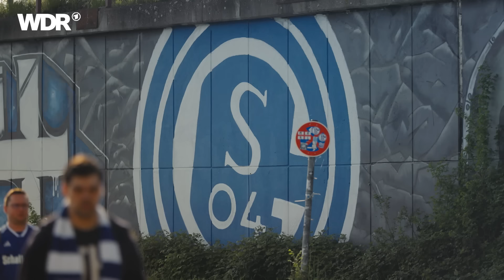Gelsenkirchen & Schalke 04: Unzertrennlich seit 120 Jahren | Meine Heimat. Mein Verein. | WDR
Die nächste Folge von "Meine Heimat. Mein Verein." zu Arminia Bielefeld könnt ihr euch in der ARD-Mediathek anschauen
Wenn Schalke 04 zu Hause spielt, färbt sich ganz Gelsenkirchen blau-weiß. Mehr als 60.000 Menschen kommen dann in die "Arena AufSchalke". Egal ob erste oder zweite Liga. Der Fußballclub Schalke 04 ist mit fast 180.000 Mitgliedern der zweitgrößte Verein Nordrhein-Westfalens und einer der Top 10 weltweit.
Gelsenkirchen ist die ärmste Stadt Deutschlands, Schalke der ärmste Stadtteil. Bis in die sechziger Jahre jedoch sprach man von der stolzen „Stadt der 1000 Feuer“. Bis heute wird im Stadion das traditionsreiche Steigerlied gesungen. Die Identifikation mit der Region ist hier einzigartig. Schalke war und ist Kult. Der Stolz auf die sportliche Vergangenheit mit sieben Meistertiteln und den UEFA-Pokalsieg 1997 ist ungebrochen.
Der Fußballclub Gelsenkirchen-Schalke 04 e.V. war immer auch ein Integrationsmotor. Die Menschen, die ins Ruhrgebiet kamen, wurden hier über die Liebe zum Fußball Teil der blau-weißen Gemeinschaft. Das sieht man an jeder Ecke. Wandgemälde, besprühte Brücken und blau-weiße Fahnen in den Schrebergärten. Und wer die leidenschaftlich rauen Fans des Clubs kennenlernt, weiß, warum Schalke identitätsstiftend für die ganze Stadt ist.
Mit der Reihe "Meine Heimat. Mein Verein." taucht Heimatflimmern ein in die Heimat der mitgliederstarken Fußballvereine Nordrhein-Westfalens und zeigt, wie prägend der Fußball für das Lebensgefühl in Dortmund, Köln, Gelsenkirchen und Bielefeld ist.

Wir haben noch drei weitere Vereine begleitet. Ihr findet alle Folgen in der ARD Mediathek:

🎥   Mehr Dokus bei  @WDRDoku
Der Film wurde von Wilm Huygen und Eitelsonnenschein im Jahr 2024 produziert. Alle Aussagen und Fakten entsprechen dem damaligen Stand und wurden seitdem nicht aktualisiert.